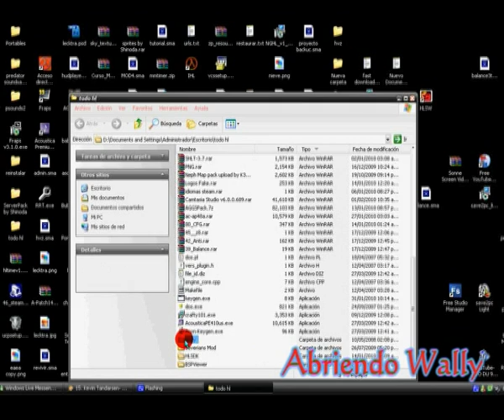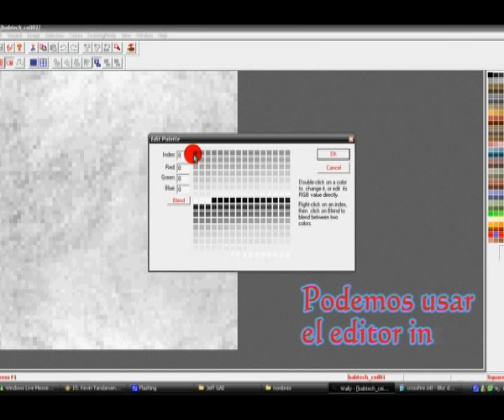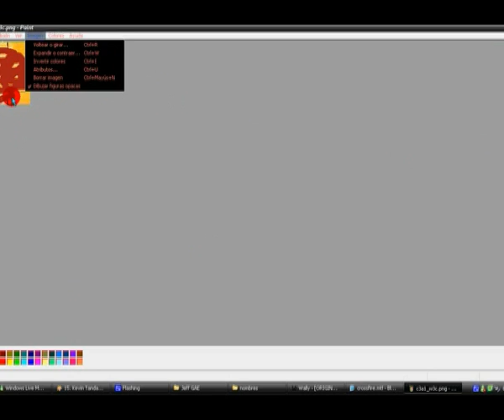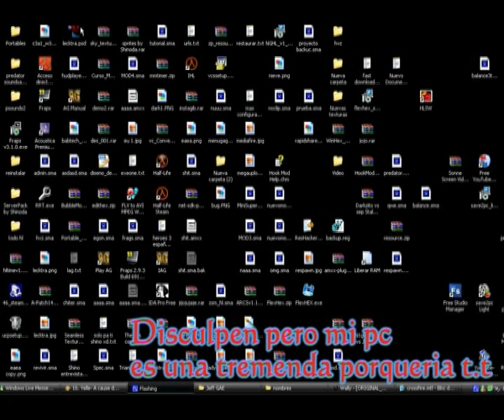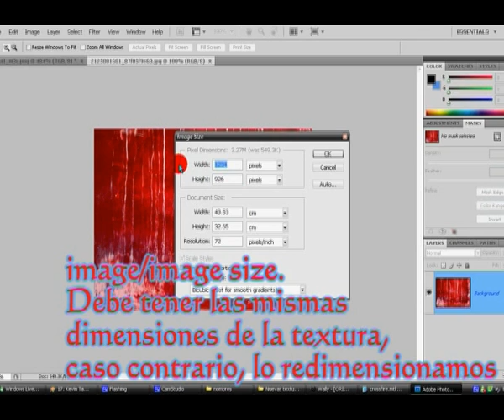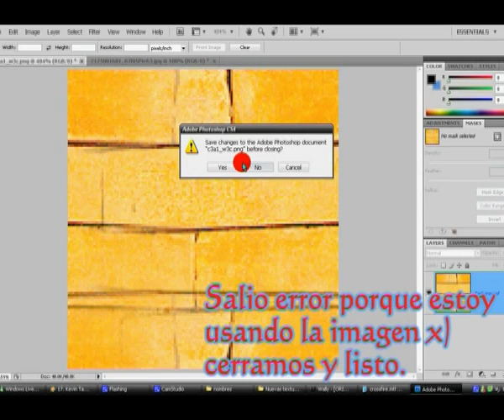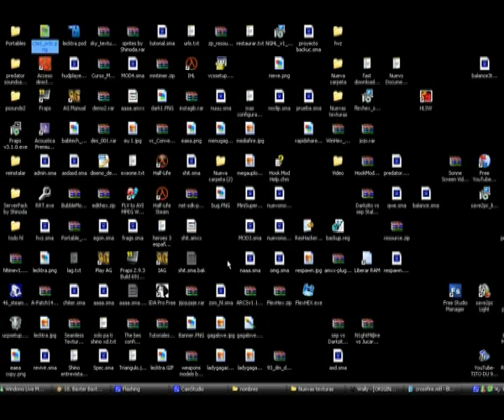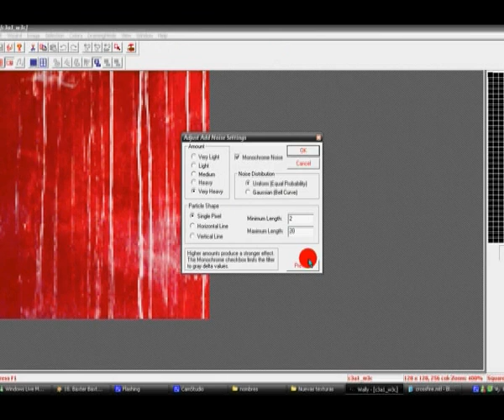[Guia] Usando Wally - halflife.wad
Una pequeña guia para modificar el halflife.wad usando Wally y Photoshop CS4